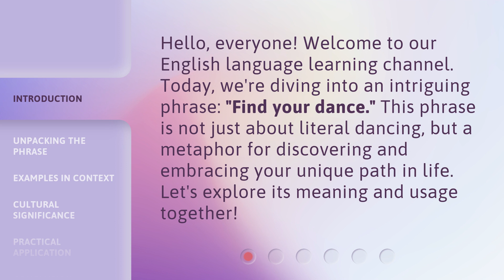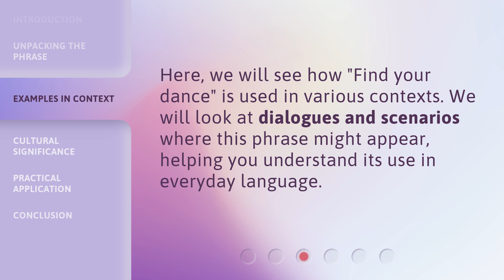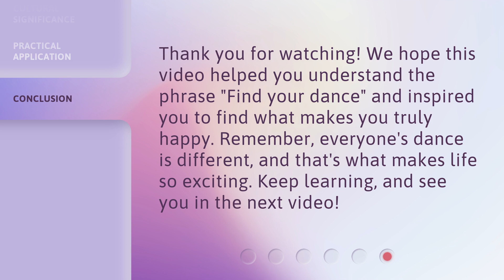Find Your Dance: Understanding and Embracing Individuality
00:00 • Introduction - Find Your Dance: Understanding and Embracing Individuality
00:31 • Unpacking the Phrase
00:53 • Examples in Context
01:09 • Cultural Significance
01:31 • Practical Application